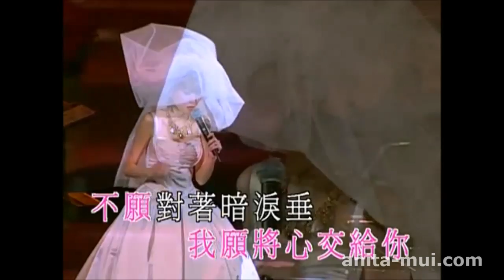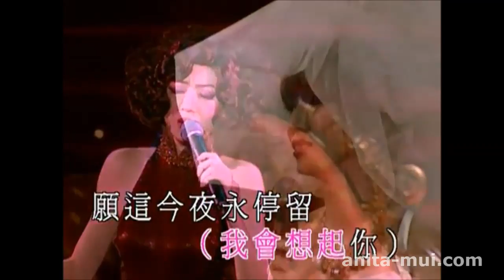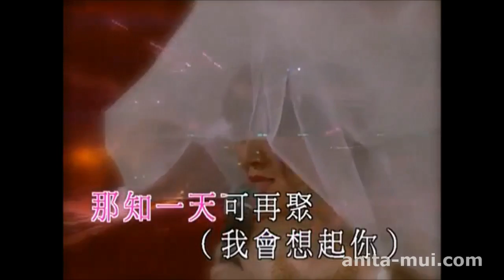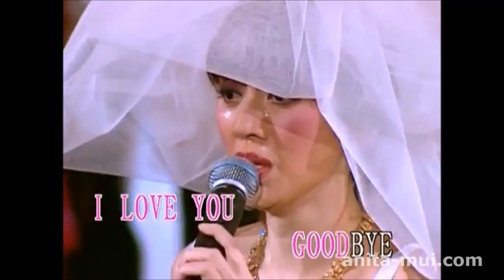2003年"梅艷芳經典金曲演唱會"尾場 - 珍惜再會時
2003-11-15 是她最後一場演唱會的日子
最後的一首歌。。。 珍惜再會時

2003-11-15 is the day of her last concert
The last song...Kiss me and say goodbye